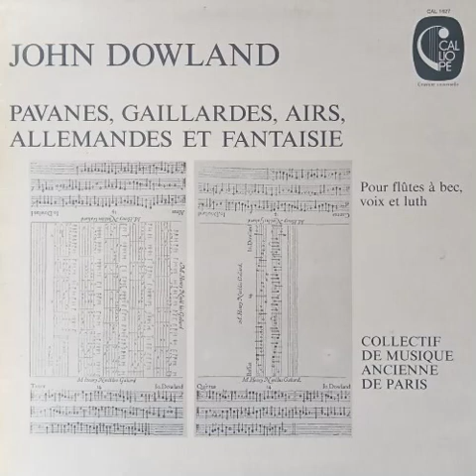Collec. Musique Ancienne Paris, Dowland - Pavanes, Gaillardes, Airs, Allemandes Et Fantaisie [1979]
John Dowland - Pavanes, Gaillardes, Airs, Allemandes Et Fantaisie [1979]
Pour flútes a bec, voix et luth
Collectif De Musique Ancienne De Paris

A1 M. Thomas Collier his galiard 1:18
flútes et luth (SSATB)
A2 Sir Henri Umptons funerall 5:27
flútes et luth (SATTB)
A3 Sir John Smith his almain 2:04
luth
A4 I saw my lady weep 5:10
haute-contre et luth
A5 M. Henri Noel his galiard 1:51
A6 M. Giles Hobies galiard 1:31
A7 Go, crystal tears 3:23
haute-contre et luth

B1 Semper Dowland, semper dolens 6:07
flútes et luth (ATTBCb)
B2 M. Nicholas Gryffith his galiard 2:16
B3 Sorrow stay 3:25
haute-contre et luth
B4 The earle of Essex galiard 1:43
B5 Forlorn hope Fancy 3:49
luth
B6 M. George Whitehead his almand 1:31
B7 In darkness let me dwell 4:32
haute-contre et luth

Michelle Tellier - flútes á bec soprano et ténor (S) et (T)
Pierre Ginzburg - flúte á bec alto (A)
Gérard Schaparan - flútes á bec ténor et soprano
Robin Troman - flútes á bec ténor, soprano et contrebasse (Cb)
Dominique Visse - haute-contre et flúte á bec basse (B)
Claude Deboves - luth

Photocomposition Marchand.
Direction générale de la production : Jacques Le Calvé.
(P) Arpége 1979
Ce disque est dédié á Isabelle Wallich

Calliope - CAL 1627
WE 66 - Gravure universelle